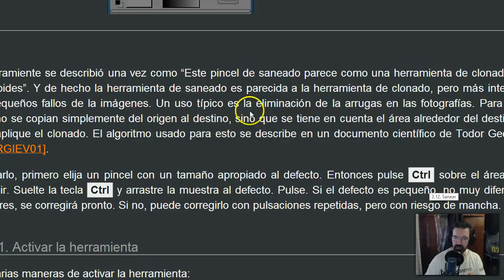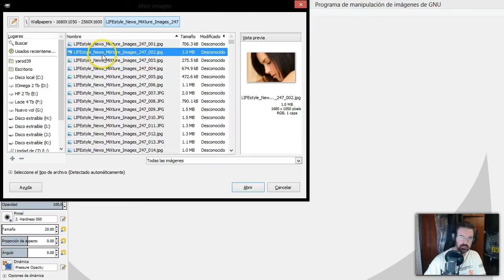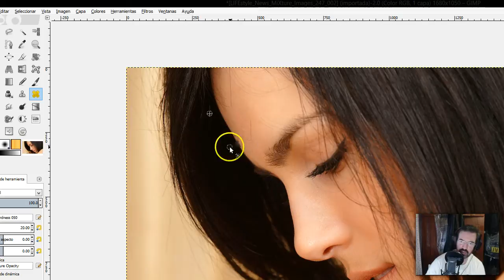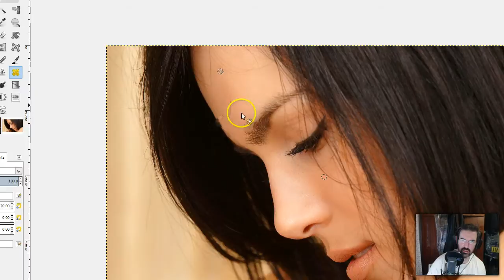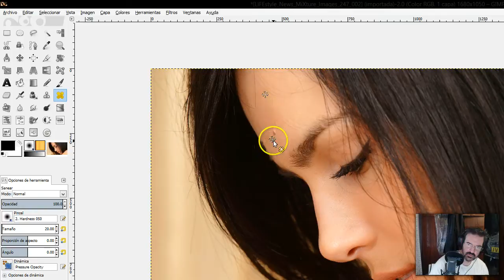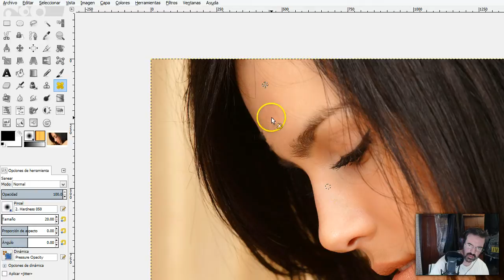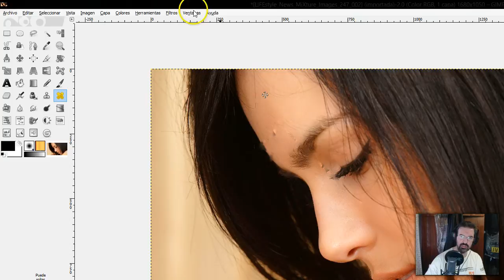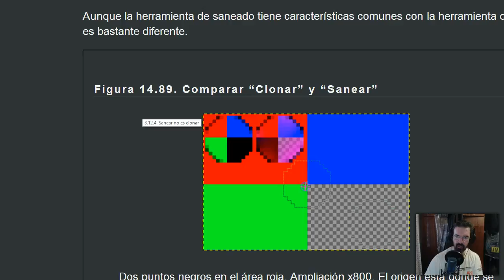GIMP 126 : HERRAMIENTA SANEADO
Esta herramiente se describió una vez como "Este pincel de saneado parece como una herramienta de clonado inteligente de esteroides". Y de hecho la herramienta de saneado es parecida a la herramienta de clonado, pero más inteligente para quitar pequeños fallos de la imágenes. Un uso típico es la eliminación de la arrugas en las fotografías. Para hacerlo, los píxeles no se copian simplemente del origen al destino, sino que se tiene en cuenta el área alrededor del destino antes de que se aplique el clonado. El algoritmo usado para esto se describe en un documento científico de Todor Georgiev, en la [GEORGIEV01].